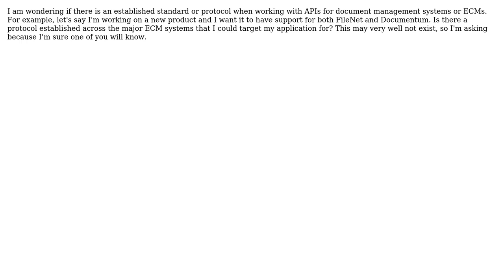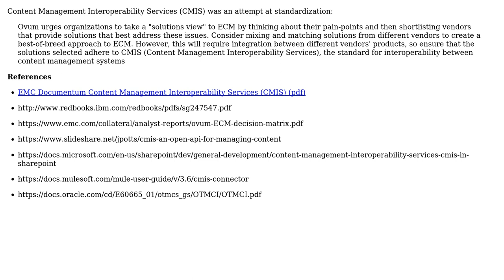Software Engineering: Standard API Protocol for ECM Systems?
With thanks & praise to God, and with thanks to the many people who have made this project possible! | Content (except music & images) licensed under CC BY-SA | Music | Images & others | With thanks to user Unknown Coder user Paul Sweatte and the Stack Exchange Network Trademarks are property of their respective owners. You are responsible for your own actions.